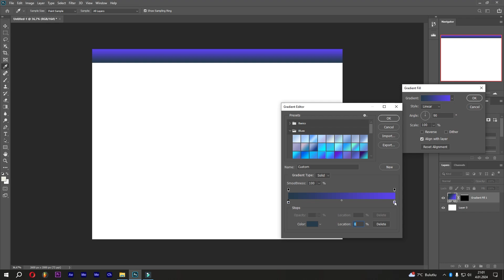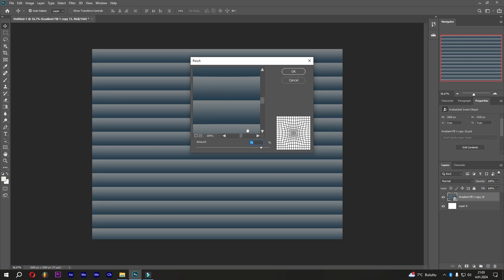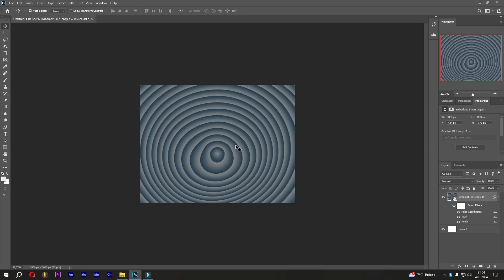An Illusion Tunnel & Hole - PHOTOSHOP TUTORIAL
🎬🎬 For Training of Video & Photo Editing Programs 🎬🎬

📌 Instagram personal account: @lia.producer

🎁🎁🎁🎁🎁 MORE OUR EDUCATIONAL CONTENT 🎁🎁🎁🎁🎁